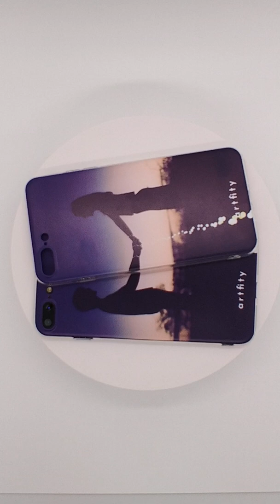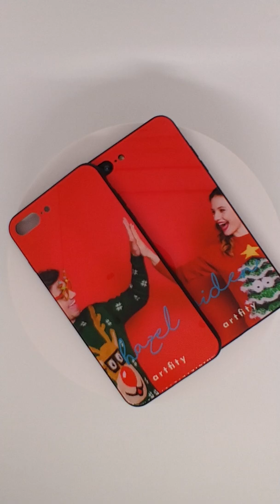twin case ideals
The most treasured heirlooms are the sweet memories 🏠🌼🌺🌻

📌From this year, try to see your "Christmas" with different angles📸. Some small touches🧷 that make you feel the warmest atmosphere around us🧣🧤☃🧦